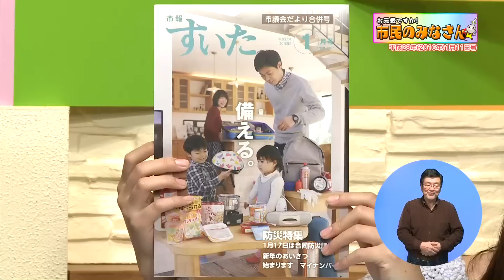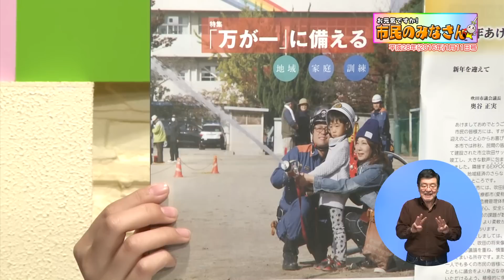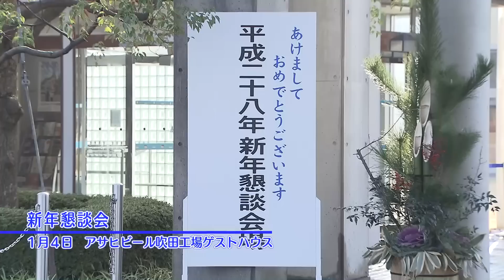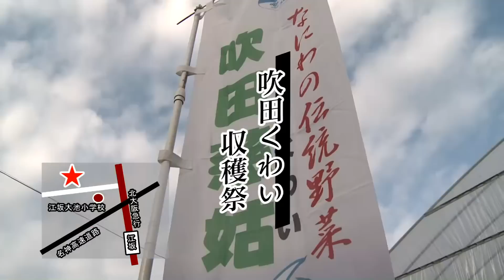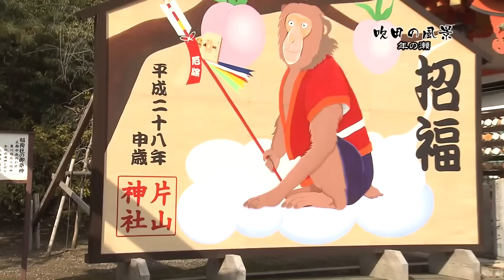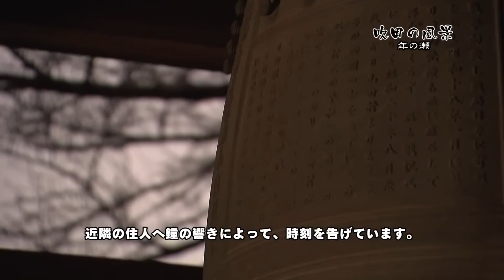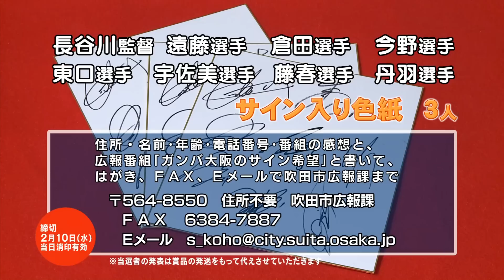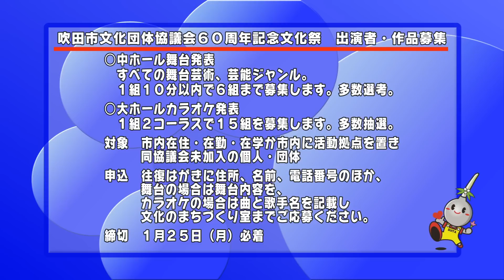平成28年1月11日号吹田市広報番組「お元気ですか！市民のみなさん」特集は、吹田の風景「年の瀬」市内の年末の風景を紹介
【特集】
・吹田の風景：年の瀬
【トピックス】
・すいたティーンズクラシックフェスティバル
・吹田市民の「第九」2015
・新年懇談会
【マイタウン・マイガンバ】
・監督＆選手　新年メッセージ